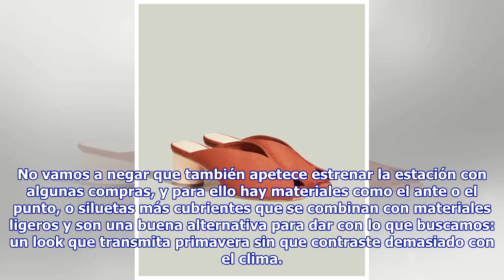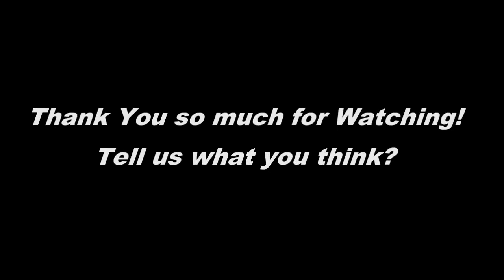NewIn: 7 prendas de primavera para un cambio de armario sensato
NewIn: 7 prendas de primavera para un cambio de armario sensato Este fin de semana la primavera ha dado visos de aparecer (¡por fin!) y las tendencias de la temporada comienzan a encontrar un hueco r...